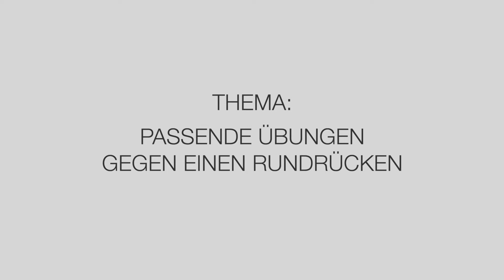Passende Übungen gegen einen Rundrücken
In dem Video „passende Übungen gegen einen Rundrücken“ zeigt Dir Reha- & Gesundheitstrainer Stefan 4 passende Bewegungen, um Verspannungen und Schmerzen zu lösen.
Der Rundrücken ist einer der häufigsten Haltungsbeschwerden, die durch einseitige Alltagsbelastungen entstehen. Eine zu hohe Spannung in unserer vorderen Muskelkette ziehen unseren Körper permanent in diese Fehlhaltung. Mit diesem Video zeigen wir Euch 4 passende einfach umsetzbare Gegenbewegungen, um die Spannung in der Muskulatur deutlich und spürbar zu reduzieren.
Trainingsempfehlung:
2x täglich jede Übung 30 Sekunden - reduziert gezielt die Verspannungen
Weitere Empfehlungen: